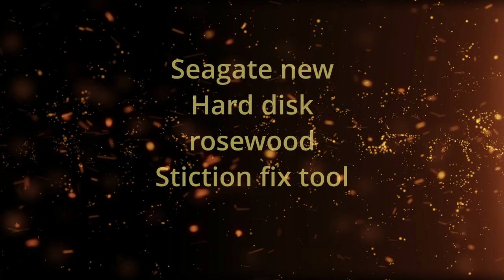Seagate Rosewood hard disk Stiction fix tool use it video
This is a video that fixes the stick of a hard disk using an unstick tool dedicated to Seagate rosewood .

시게이트의 신형 슬림 하드디스크인 로즈우드의 스틱션 픽스를 위한
툴의 사용방법을 촬영한 영상 입니다.